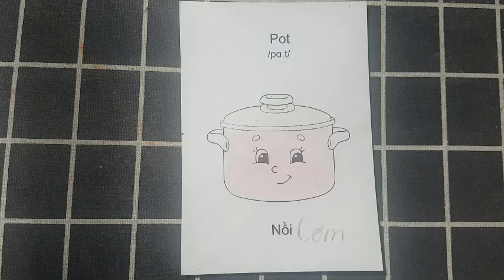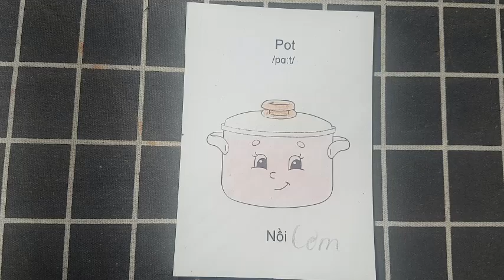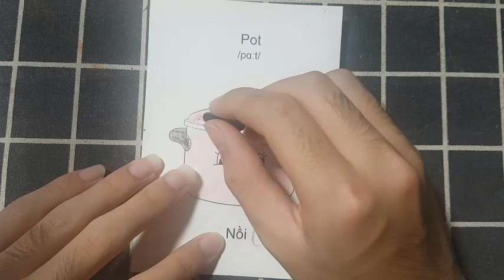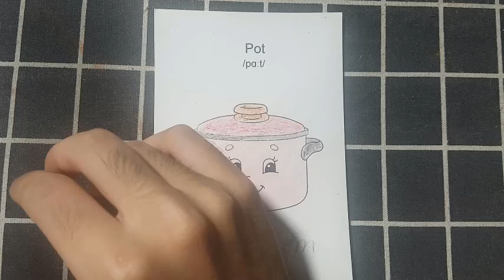Hướng dẫn kỹ năng vẽ và tô màu đơn giản bằng bút chì màu: CON HẢI CẨU BỐ